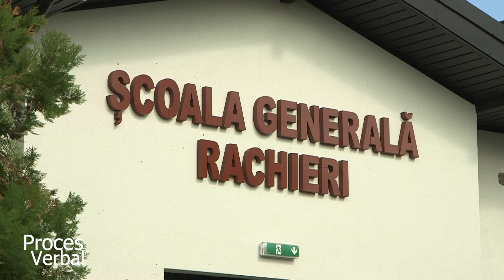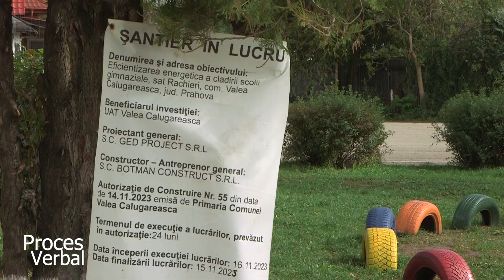Interviu cu Ioana Neagu, primar Valea Călugărească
Va invitam sa urmariti un dialog despre sistemul scolar local cu primarul localitatii Valea Calugareasca.